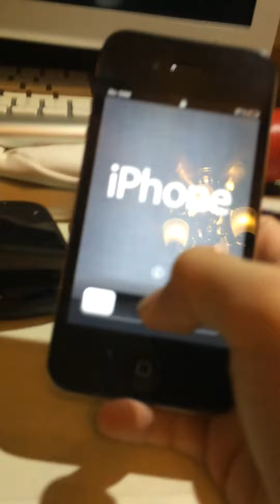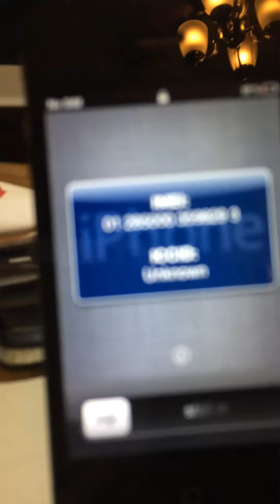iPhone and more in recycling bin😀💯💯